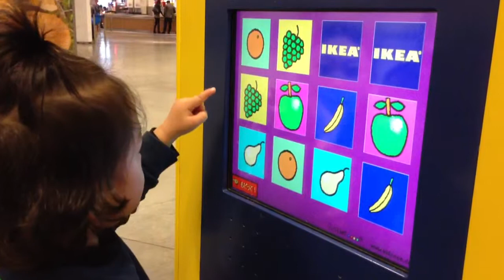121219IKEAで神経衰弱